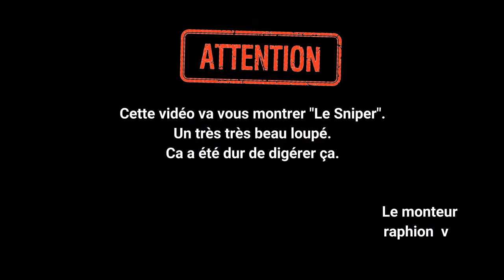Découvrez la chaîne Youtube de : Raphion v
Cette chaîne Youtube vous propose : "Passionné de chasse depuis plusieurs années, vous trouverez sur cette chaîne des vidéos de chasse aux gros et petits gibiers."

Nom de la vidéo : Chasse aux renards à l'affût saison 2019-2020 - Part. 1

Descriptif lié à la vidéo-vitrine présenté ici :
Nouvelle vidéo aujourd'hui sur la première partie d'affût aux renards saison 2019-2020. 🦊

Matériels utilisés :
Carabine : Mossberg Patriot 30-06
Lunette : RTI 4-12×50
Balles : Geco Teilmantel 11,0 g/170 gr
Fusil : Sarasketa, Felix 12 gauge Cauro 500
Munitions : L100 36g pigeon 12/70
GoPro : Hero 4
Caméra : Appareil photo Lumix Panasonic DMC-FZ72
Logiciel de montage : Wondershare Filmora

🔥 Pour ceux qui n'aiment pas la chasse, merci de bien vouloir partir au mieux de signaler la vidéo. Merci 😇 🔥

uTip pour me soutenir en regardant des pubs gratuitement et/ou acheter des vêtements